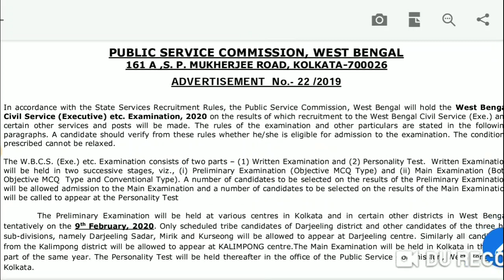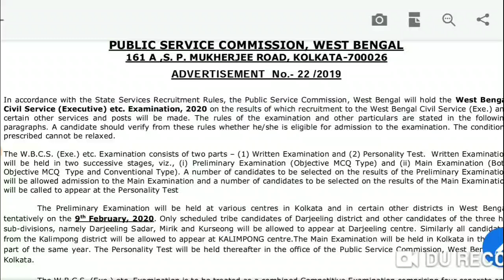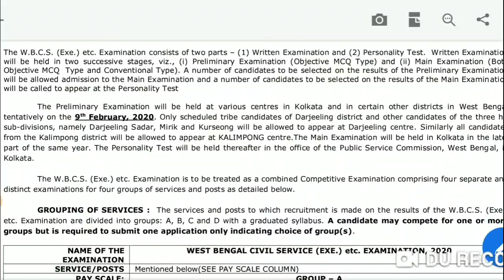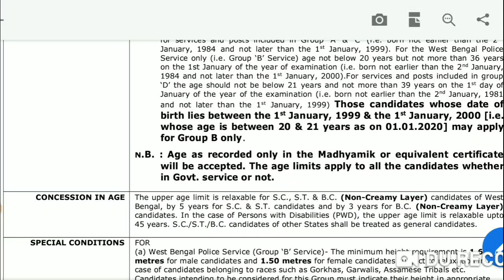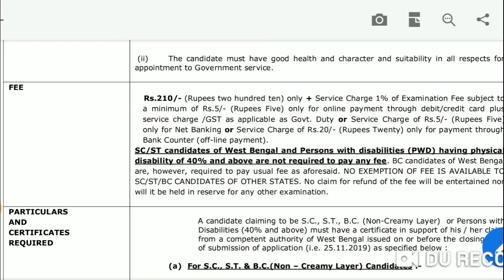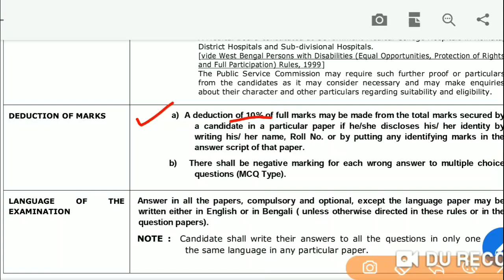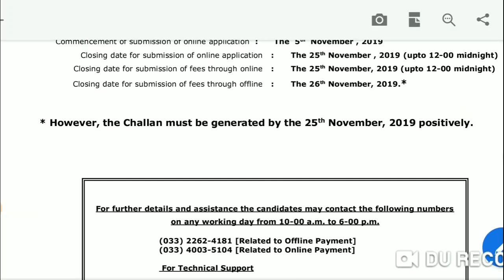Wbcs 2020 official notification | west bengal civil service notification out